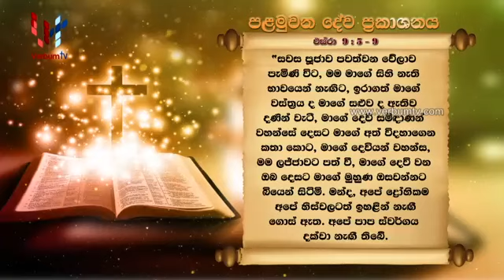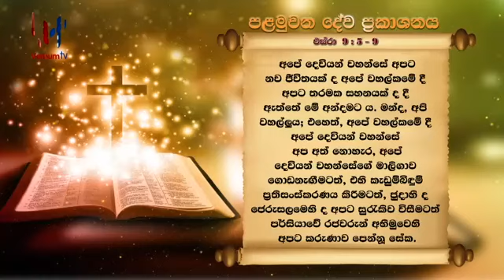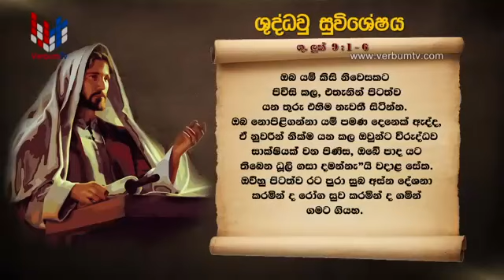SRI WACHANAYANO(ශ්‍රී වචනයාණෝ) SINHALA - EP 2241 - 2021 09 22